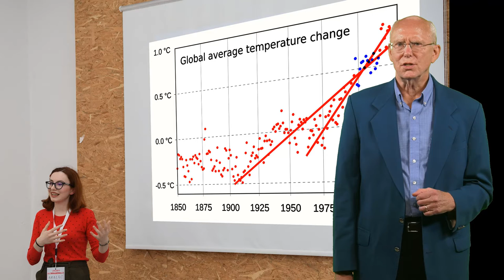Secrets to Master Scientific Presentations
The three most important things you can do to give a good talk are (1) to have a good connection with the audience; (2) focus your talk on the main point you want your audience to remember; (3) keep you sides simple and as free from text as possible.

Image 4 graph: Healy, D. (2006). The Latest Mania: Selling Bipolar Disorder. PLOS Medicine, 3(4), e185. doi:10.1371/journal.pmed.0030185 Open Access